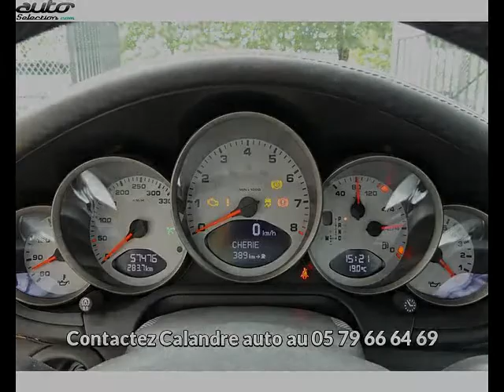Porsche 911 occasion visible à La teste de buch présentée par Calandre auto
Cette Porsche 911 occasion disponible à La teste de buch dans le 33 est mise en vente par Calandre auto - 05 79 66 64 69 - tous les détails sont